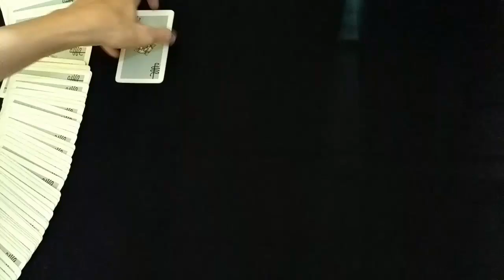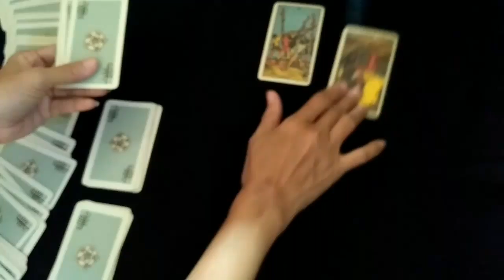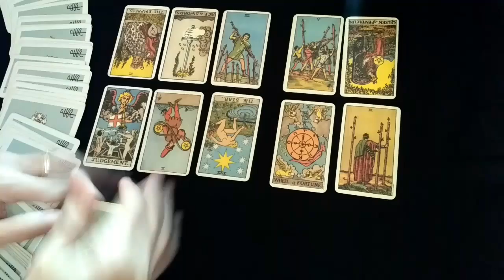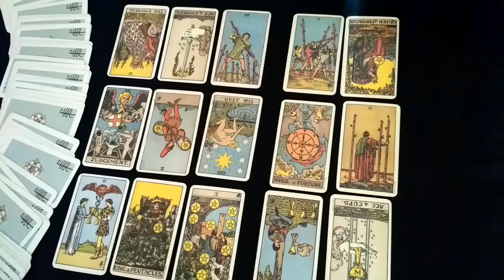PilihKartu🤔Apakah dia 😄MERINDUKAN AKU?!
Semoga bermanfaat.
Ini adalah prediksi secara umum , maka TIDAK selalu beresonansi dengan setiap Pemirsa.

Alamat tertera di channel saya.

Ini hanyalah sebuah ramalan. Baik buruk yang terbaca cukup jadikan rambu-rambu bagi langkah Anda.